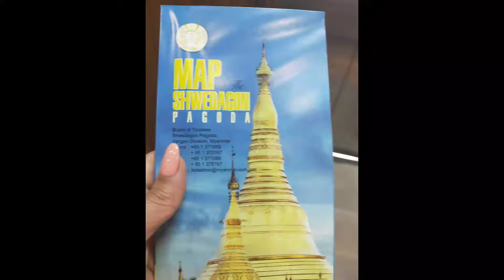Shwedagon Pagoda Yangon Myanmar